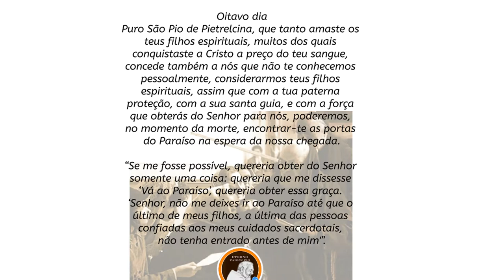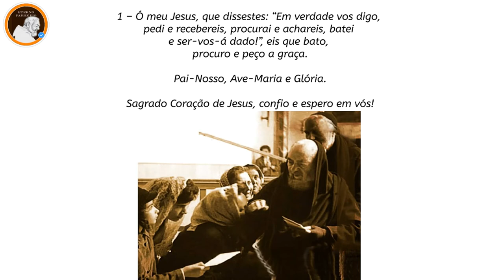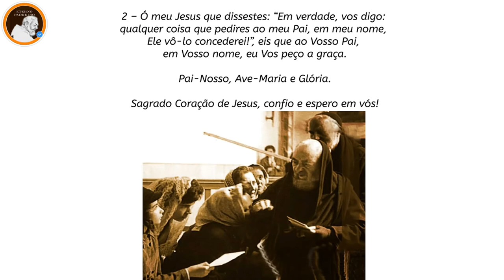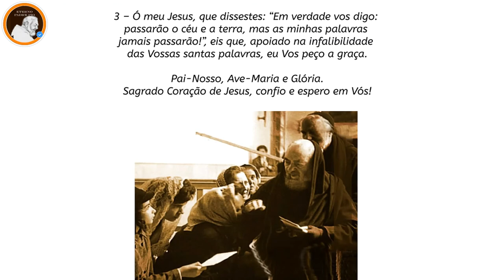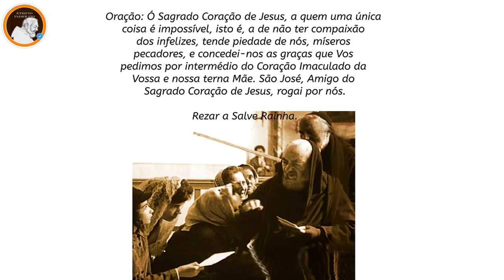8° dia da novena em honra à São Pio de Pietrelcina